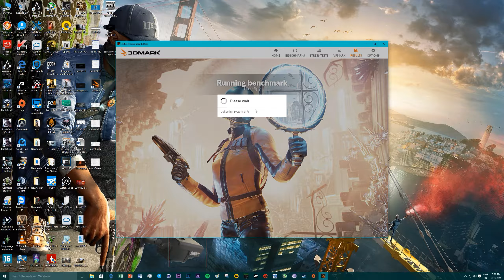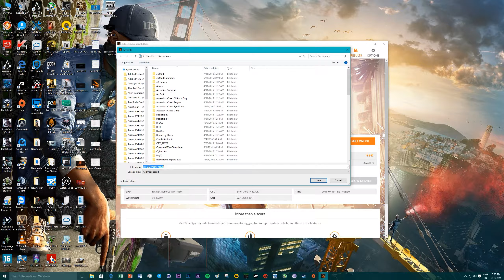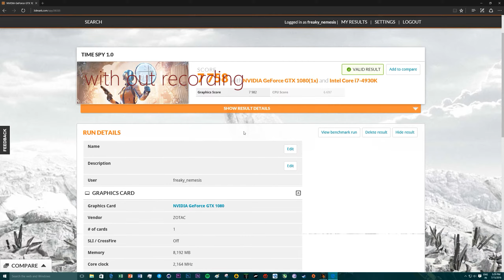3D MARK Time Spy Direct x12 + Asynchronous compute | Nvidia GTX 1080 | 1440p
3D MARK Time Spy Direct x12 + Asynchronous compute benchmark on Nvidia GTX 1080 AMP EXTREME at 1440p maxed out Nightmare Mod  with i7 4930k on ASUS Rog swift PG279q 1440p in Windows 10

Result :

With out RECording Score : 7758

With RECording Score : 7603

REC Software : Nvidia Shadowplay

►►► PC SPECIFICATIONS :

╔►CPU : i7 4930k @4.5ghz
╠►Memory : 16 gb (4x4) G skill ripjaw z @2133mhz
╠►Motherboard : ASUS ROG RAMPAGE IV FORMULA
╠►GPU : Nvidia Zotac GTX 1080 AMP EXTREME 8 GB GDDR5X
╠►HDD : 2 TB WD CAVIER BLACK Edition , 120 gb OCZ Vertex 3 SSD, Samsung 840 PRO 128 GB , 4 TB seagate barracuda
╚►Sound_Card : Creative sound blaster z
╚►Case: Cooler Master CM STORM stryker
╚►Head Phone : Roccat KAVE True 5.1 , Sony Pulse 7.1 Wireless 2015 Edition
╠►Keyboard : Corsair VENGEANCE K95 RGB Edition
╚►Mouse : ROCCAT kone pure color Edition , Cooler Master Mizar
╚►Monitor : Asus ROG SWIFT PG279Q Nvidia Gsync 165 HZ 1440p , Asus Vg248qe 144 hz 1 ms GTG

"Nvidia Zotac GTX 1080 AMP EXTREME unboxing"
"3D MARK Time Spy & Asynchronous compute Benchmark PC gameplay"
"3D MARK Time Spy 1440p PC 1440p benchmark"
"DOOM 1440p PC 1440p Gameplay"
"Nvidia Zotac GTX 1080 AMP EXTREME 1440p Sli Benchmark"
"Nvidia Zotac GTX 1080 AMP EXTREME  3D MARK Time Spy Overclocking 2164 mhz"
"Asus Pg279q Nvidia Gsync Monitor"
"3D MARK Time Spy & Asynchronous compute benchmark & gameplay on Nvidia GTX 1080 AMP EXTREME"
"Asus Republick of gamer"
"Asus Rog Swift"